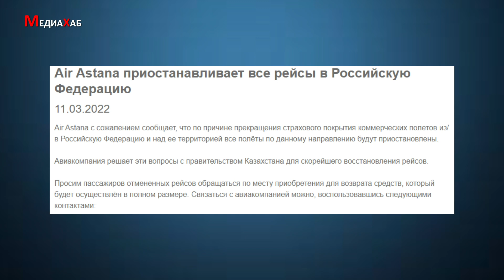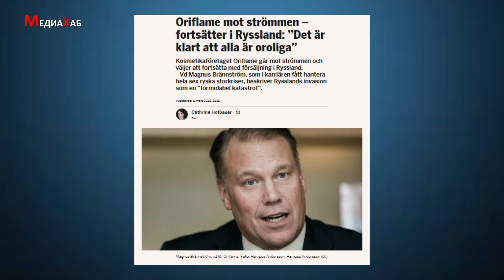"Кыргызстанда өсүмдүк майы 2,5 айга жетет"